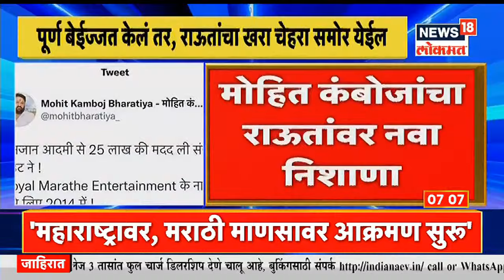Kirit Somaiya Vs Sanjay Raut | किरीट सोमय्या देणार संजय राऊतांना उत्तर | News18 Lokmat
शिवेसना नेते संजय राऊत (Sanjay Raut) यांनी आज पत्रकार परिषद घेऊन भाजप नेते किरीट सोमय्या (Kirit Somaiya) आणि त्यांचा मुलगा नील सोमय्या (Neil Somaiya) यांच्यावर गंभीर भ्रष्टाचाराचे आरोप (allegations of corruption) करत त्यांच्या अटकेची मागणी (demand of arrest) केली आहे. राऊत यांनी यावेळी सोमय्यांवर सडकून टीका केली. राऊतांच्या या टीका आणि आरोपांना किरीट सोमय्या यांनी तातडीने प्रत्युत्तर दिलं आहे. किरीट सोमय्या यांनी ट्विट करत राऊतांच्या आरोपांना प्रत्युत्तर दिलं आहे.